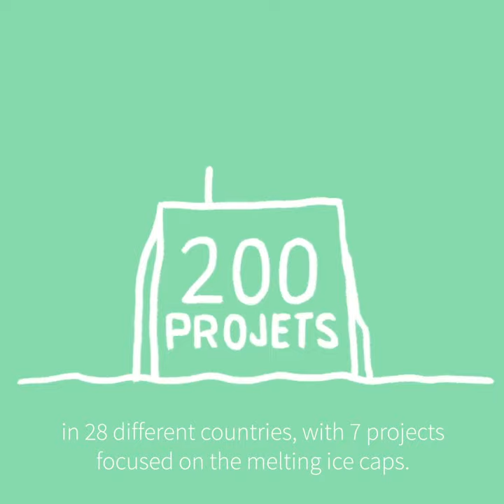Will there be any polar bears left on the ice caps when our Children grow up? AXA Research Fund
Global warming leads to increasing temperatures of the oceans, melting the ice caps, and endangering polar ecosystems.

Alison Cook is an English scientist who is strongly committed to the fight against the melting ice caps.

She has mapped the evolution of the Antarctic’s big glaciers.

Alison received a €120, 000 grant from the AXA Research Fund.

With this support, she managed to buy equipment and more powerful software.

AXA also helped her meet with other researchers and share her knowledge with them.

A real human adventure, at the service of the environment and of our well-being on Earth.

For 10 years, we have supported almost 200 environmental research projects in 28 different countries. With 7 projects focussed on the melting ice caps.